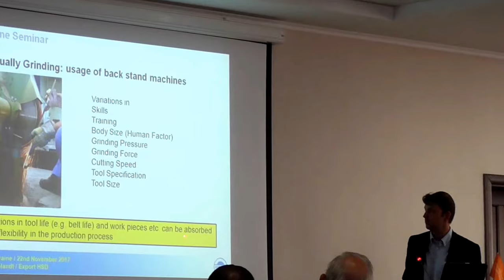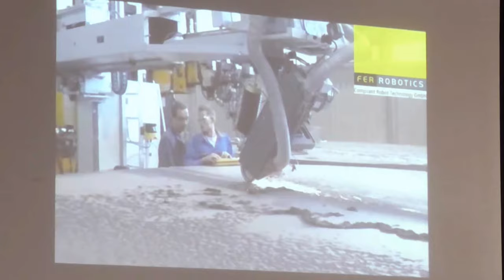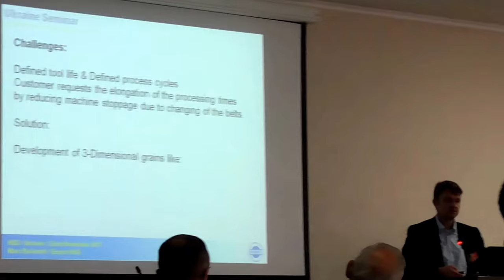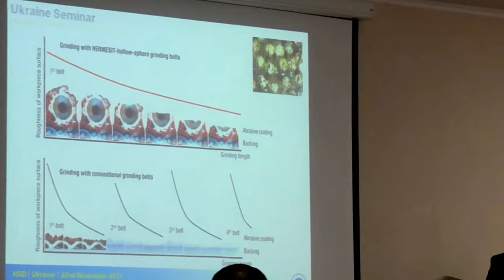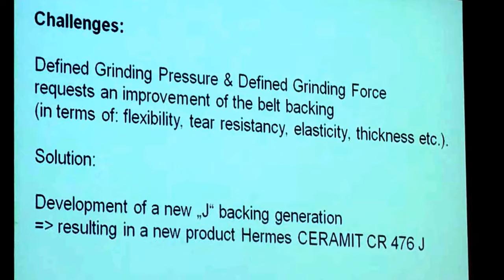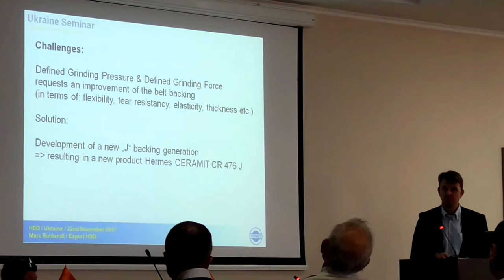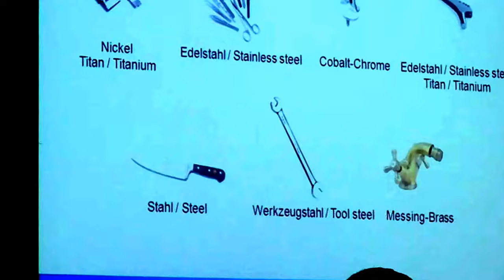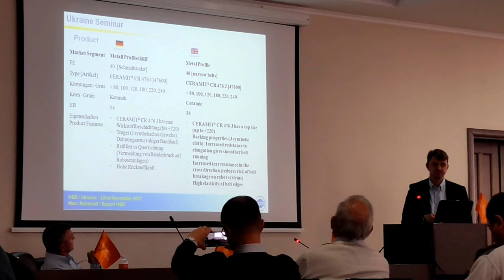Conference of the company "Golden Fleece" 13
On Wednesday, November 22, 2017. we participated in a conference on the application of effective solutions in the field of grinding and processing of metals and other materials. This conference was organized by the company for the production of band saws and abrasive materials "Zolote Runo" for its partners and customers.
 The first part of the conference, representatives from partner companies shared their experiences with the participants in the implementation of abrasive materials and cutting tools. Examples were given of the introduction of tools by Ukrainian companies and what results the companies received when implementing them. It is very pleasant that representatives of companies from different regions of Ukraine listened with great interest to the speech of representatives of the company "Zolote Runo", asked a lot of questions and, probably, upon arrival, they will think about introducing a philosophy of constant improvement at their enterprises.